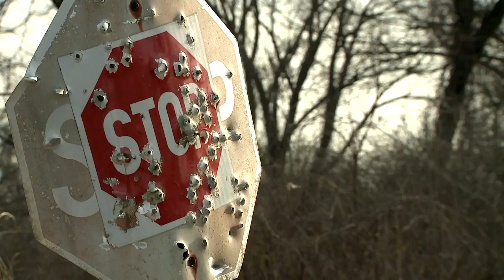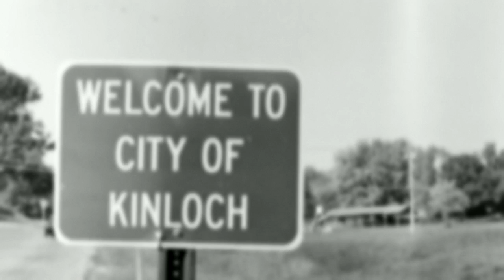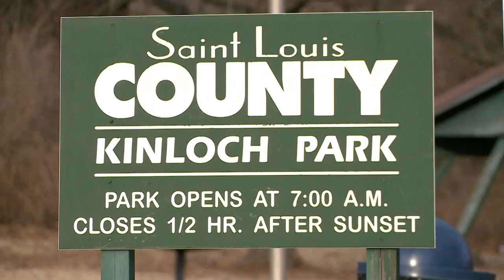'It can be something great': The push to revitalize a Kinloch staple has residents feeling hopeful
As Kinloch Fire Protection District Chief Kevin Stewart drives his SUV through the city of Kinloch, he sees a city that is a shell of what it once was